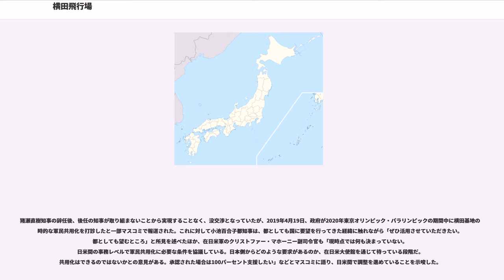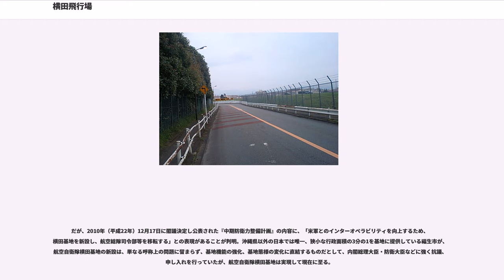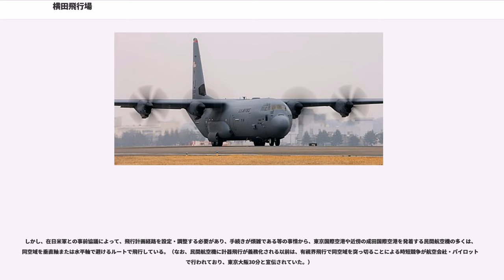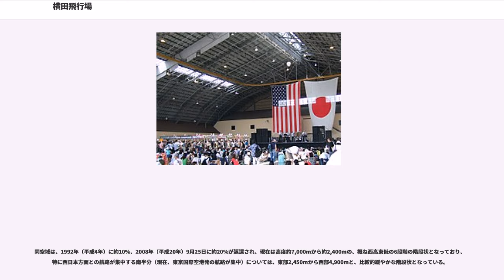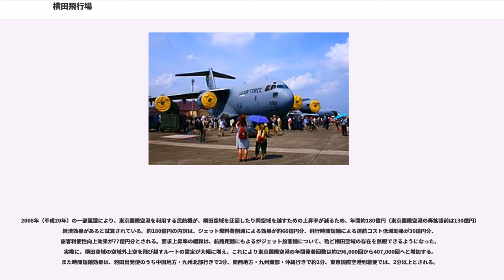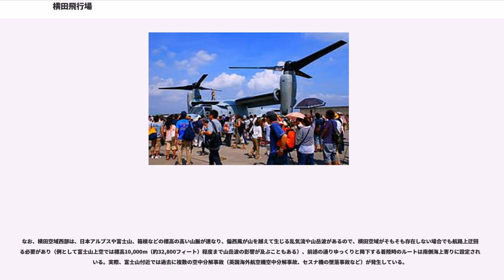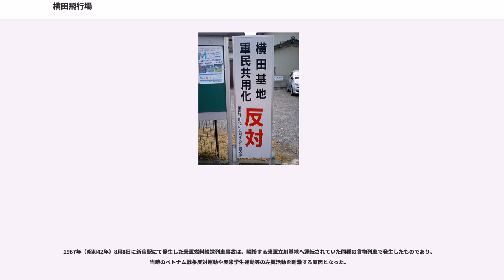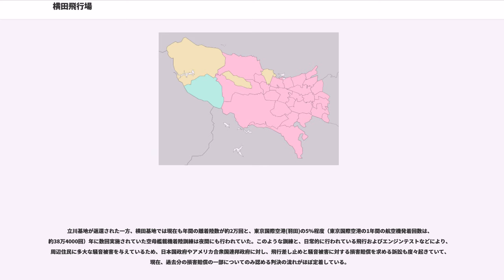横田飛行場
横田飛行場（よこたひこうじょう）は、日本の東京都多摩地域中部にある軍用飛行場。航空自衛隊とアメリカ空軍の横田基地（よこたきち、）が設置されている。

大日本帝国陸軍の航空部隊の基地として開設されたが太平洋戦争後、連合国軍に接収され、在日アメリカ軍司令部および在日アメリカ空軍司令部と、アメリカ第5空軍司令部が置かれている、東アジアにおけるアメリカ軍の主要基地であり、極東地域全体の輸送中継ハブ空港（兵站基地）としての機能を有している。また朝鮮戦争休戦協定における国連軍の後方司令部も置かれている。

2012年3月からは、移転再編された航空自衛隊の航空総隊司令部なども常駐するようになり、日米両国の空軍基地となった。

拝島駅の北側で、東福生駅や牛浜駅の東側に位置し、福生市、西多摩郡瑞穂町、武蔵村山市、羽村市、立川市、昭島市の5市1町（構成面積順）に跨がっている。沖縄県以外では日本国内最大のアメリカ空軍基地であるが、沖縄県の在日米軍基地のように民有地の借り入れがなく、その殆どが国有地で占められている。

日米の軍用機の運用のほか、近年ではアメリカと同じく北大西洋条約機構(NATO)加盟国である、フランス空軍輸送機（エアバスA340-200型機）の、フランス本土からニューカレドニアなどのフランス海外県への移動の際に、テクニカルランディング地として使用されることもある。

東京都調べによる、2005年（平成17年）5月時点の基地関係者数は、軍人3,600人、軍属700人、家族4,500人、日本人従業員2,200人の、合計約11,000人である。

アメリカ軍人及び、その家族のアメリカ本土帰省用に、アメリカ軍と契約している航空会社の定期チャーター便（パトリオット・エクスプレス）の民間旅客機が飛来する（）。さらに、ユナイテッド航空やデルタ航空など、アメリカ国籍の航空会社の定期便ダイバートや、米本国間米軍チャーター (MAC) などで使用されることがある（通常は発着しないものの、何らかの理由によるチャーター便運行時や、ダイバート発生時に着陸できる許可を得ているため）。貨物便はカリッタエアなど、複数の航空会社が乗り入れている。

なお、日米地位協定により、アメリカ軍人・軍属・それらの家族は、出入国管理の搭乗手続きを必要としない。そのため、日本国内で犯罪を犯したアメリカ軍将兵や、軍を掌握するアメリカ高位高官が軍用機で出入国しても、それが日本側に告知されない限り、日本国政府はその事実を知ることができない。2017年には大統領専用機でドナルド・トランプが出入りしているが、これも法的には、アメリカからの出国や日本への入国を行っていない。

施設建設やメンテナンスのためなど、一時的に横田飛行場に入場する際には、入場者の日本国籍確認のため、運転免許証（ICカード化され本籍欄が削除されたため、本籍確認のため「2つの4桁暗証番号入力」が必要）、日本国旅券、住民基本台帳カード、個人番号カードによる身分証明書の提出が必要である。それ以外の国籍については、入場者のパスポートや在留カードの提出が必須で求められるが、中華人民共和国や北朝鮮、イランなどの保有国籍によっては、横田飛行場への入場が拒否される。
1940年、帝国陸軍航空部隊の立川陸軍飛行場（立川飛行場）の付属施設として建設された多摩陸軍飛行場（たまりくぐんひこうじょう、多摩飛行場）が前身。同年4月1日、新鋭戦闘機を筆頭とする各種航空兵器の審査を行う官衙である飛行実験部が立川より多摩に移転。太平洋戦争（大東亜戦争）中の1942年10月15日には、飛行実験部は拡充改編され陸軍航空審査部となり審査業務を行いつつ、末期の本土空襲時には部員と器材を使用し臨時防空飛行部隊（通称・福生飛行隊）を編成し戦果をあげた。

敗戦後は1945年9月4日に連合国軍の1国として日本の占領業務にあたったアメリカ軍に接収された。戦中、アメリカ軍は偵察機から従来把握していなかった日本軍飛行場の報告を受け、その基地を横田飛行場と名づけたため、また横田基地と呼ばれるようになった。接収後に基地の拡張工事が行われ、1960年頃にはおおむね現在の規模となった。拡張に際しては、北側で国鉄八高線や国道16号の経路が変更され、南側で五日市街道が分断された（この為、この周辺では常時渋滞している）。朝鮮戦争当時はB-29爆撃機の出撃基地...